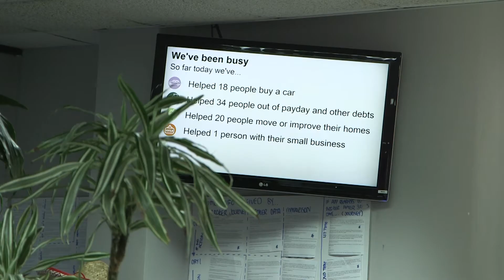Amigo Loans - Lending With a Human Touch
Amigo Loans offers small personal loans in the UK - and their call centre is powered by Twilio.